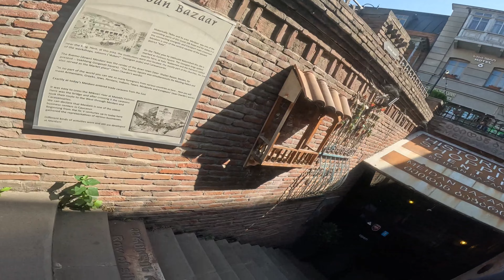KUWAIT🇰🇼TO GEORGIA🇬🇪BY MOTORCYCLE / 9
Bu video da GÜRCİSTAN ın başkent i TİFLİS e giriş şehir gezisi ve BATUM a gidiş i izleyeceksiniz video da yazım imla ve konuşma hataları var ise affeyleyin iyi seyirler